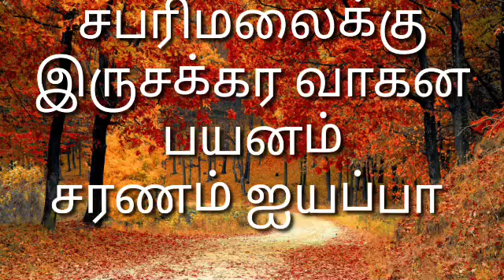உடுக்கை கலைஞர்களே வாருங்கள்திருநாவுக்கரசர்_திருமடம்